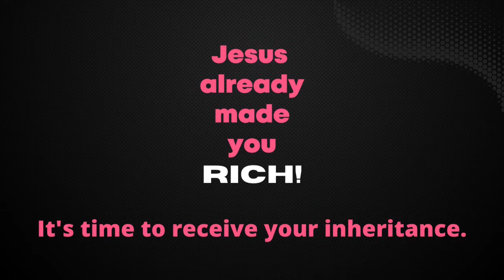PROPHETIC UPDATE: Lauren & Marjorie | Zari Banks, M.Ed | Mar. 27, 2022 - PWPP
When people enter the public forum as politicians, they have to know The Spirit of God will speak to the prophets about them. It's their choice to honor His Wisdom or not, but The Ekklesia has authority. When we agree and pray Yahweh's Will, He has legal authorization to turn the heart of the kings of the earth. Let's pray and agree, Saints.

*The Spirit of God desires to use their voices. Let's pray it in.*

A healthy immune system is better than a vaccine.